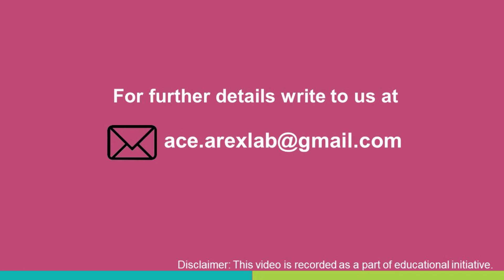DR. PRAGYA DHIRAWANI WhatIsPCOS | PCOS Management | Causes, Symptoms & Treatment